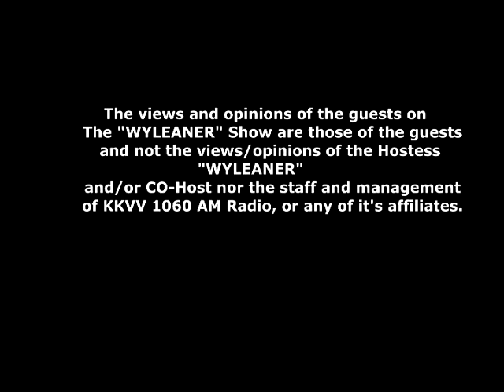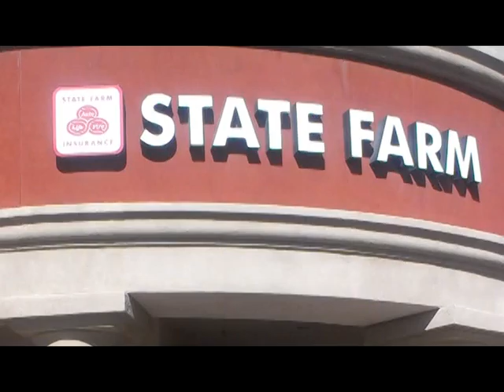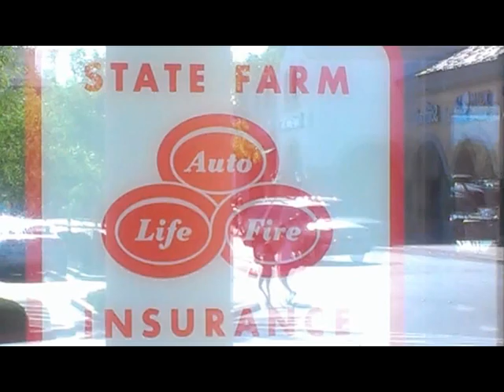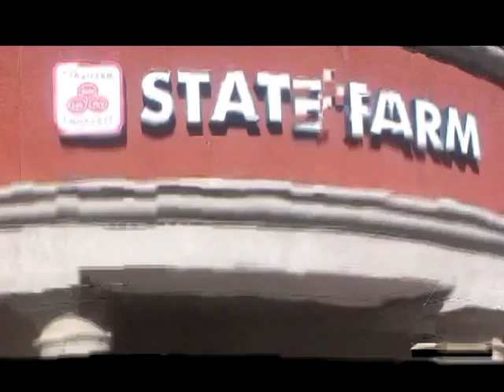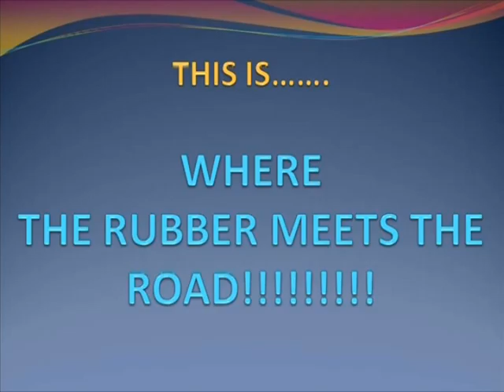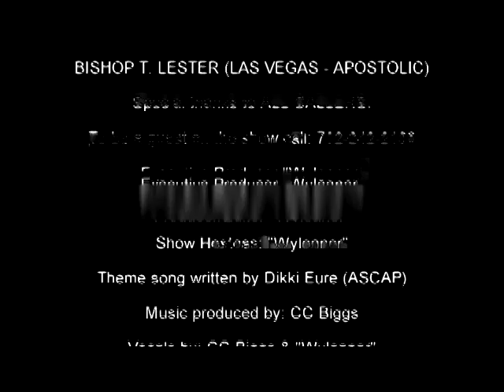APOSTOLIC vs APOSTOLIC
This episode is a discussion on Apostolic , vs Apostolic with some of the same beliefs but still slightly different beliefs!!. Also stressing what is the Apostolic faith based on?   THE WYLEANER SHOW WHERE THE RUBBER MEETS THE ROAD!
THE MOST EXCITING RELIGION TALK SHOW ON EARTH!!!  TALKING TO VARIOUS RELIGOUS LEADERS ABOUT THEIR TEACHINGS AND BELIEFS!  ALSO SOMETIMES COVERING OTHER SUBJECTS AS WELL, BUT MAINLY RELIGIONS! every Saturday at 5:02pm - 6:pm (PST) You can also call in LIVE during the show at: or 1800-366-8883